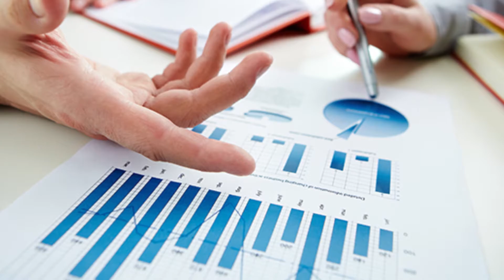Eric Bryant & Fajer Kaisi introduce The Invisible Hand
Actors Eric Bryant (Nick Bright) & Fajer Kaisi (Bashir) introduce Ayad Akhtar's thrilling drama, "The Invisible Hand."